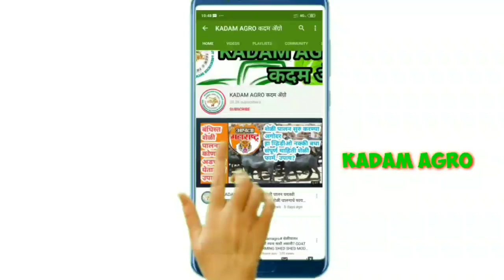kadamagro# शेळी व्यायल्यानंतर शेळी विल्यानंतर पिलांचे संगोपन कसे करायचे? P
KADAM AGRO FARM#
आपला महाराष्ट्र
शेळी पालन यावरील सखोल मार्गदर्शन
महाराट्राती यशस्वी शेतकरी यशोगाथा
शेती मालाची विक्री मार्गदर्शन, बाजारपेठ
गाई म्हशी बैल बाजार या बद्दल माहिती kadamagro# शेळी व्यायल्यानंतर शेळी विल्यानंतर पिलांचे संगोपन कसे करायचे?
मार्केट मधील चालू घडामोडी
शेती पिकाबद्दल माहिती, रासायनिक खते, औषधे माहिती
जनावरांची औषधें माहिती, लसीकरण, जंतनाशक माहिती पत्रक
बँक लोन बद्दल माहिती SBI BANK, HDFC BANK, देना बँक, ऍक्सिस बँक,
सरकारी योजना विषय माहिती
संपर्क
आपला महाराष्ट्र
KADAM AGRO#